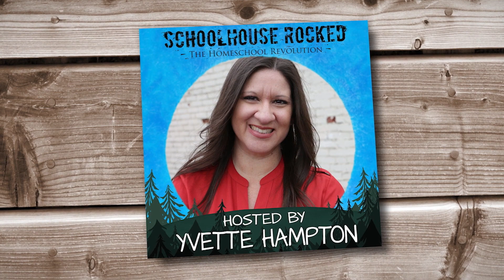Homeschooled by Two High School Dropouts - Paul Hastings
Paul Hastings joins Yvette Hampton to share about the life-changing  power of a shared testimony to draw others to Christ.

Paul Hastings is a podcaster, speaker, and entrepreneur. He has consulted extensively in the film, marketing, and political arenas. He is the host of "Compelled", a podcast telling unique stories about God working through people's lives.